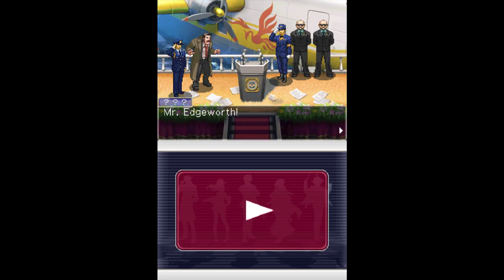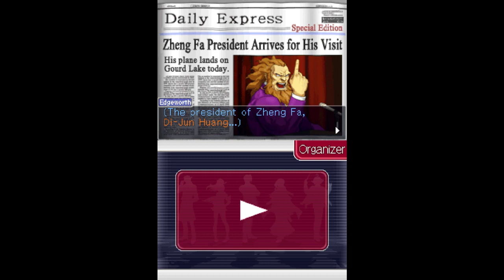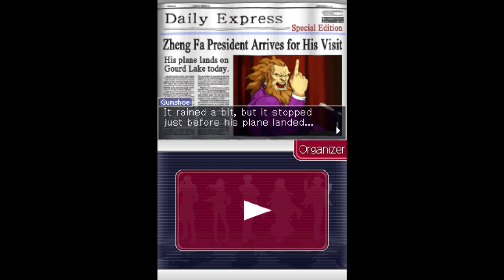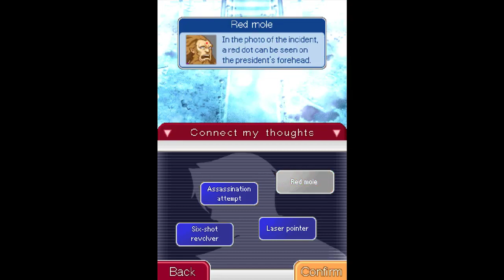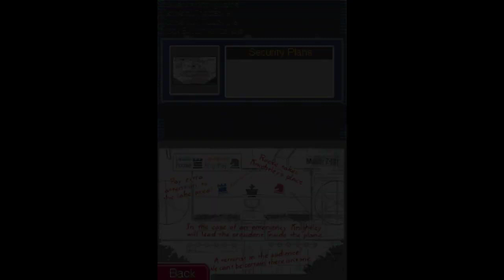Jello AND Friends Voice Ace Attorney Investigations 2!: Case 1 - Part 1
Jello And Friends play the second installment of the Ace Attorney Investigation Series!